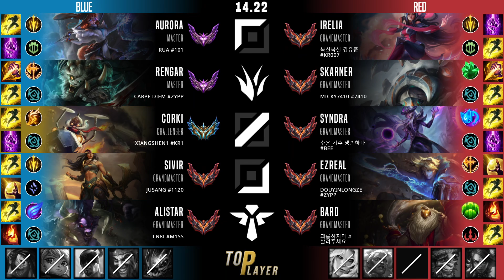코르키 미드 템트리 룬 삼위일체 기발 - Corki Mid - 롤 KR 챌린저 패치 14.22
코르키 vs 신드라
코르키 템트리, 룬
삼위일체 코르키 미드
기민한 발놀림 코르키 미드

- Summary -
Summoner Name : xiangshen1
Tier : Challenger 1373 LP
Primary Rune : 기민한 발놀림
First Core Item : 삼위일체
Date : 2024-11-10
Server : kr

- Timeline -
00:05 픽 및 밴
00:10 룬
00:15 능력치
00:26 스킬 빌드 순서
00:32 아이템 빌드 순서
07:25 Solo Kill
11:13 Assist
12:45 Kill & Assist
15:23 Kill
16:59 Assist
19:06 Kill
19:29 Double Kill
20:15 Assist
20:38 Assist
21:12 Kill & Assist
23:43 Kill & Assist
24:18 결과, 총 데미지,총 골드